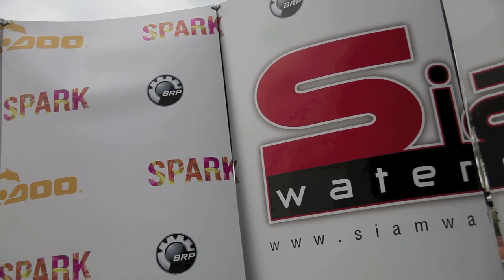2013 Sea Doo Spark Thailand Debut : Siam Water Craft เปิดตัว เจ็ทสกีรุ่นเล็ก "สปาร์ค"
เมื่อช่วงเดือนธันวาคมที่ผ่านมา บริษัท สยาม วอเตอร์คราฟ ผู้นำเข้าและจัดจำหน่ายเจตสกียี่ห้อซี-ดู ได้จัดงานแถลงข่าวเปิดตัวโปรดักซ์ใหม่ล่าสุด ราคาโดนใจ พร้อมเผยถึงนโยบายและแผนการตลาด